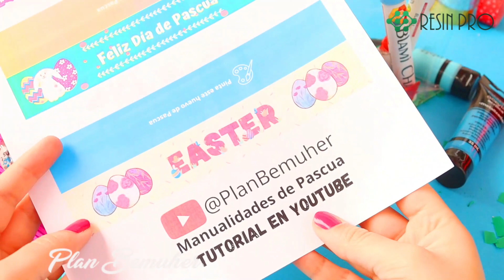𝗠𝗔𝗡𝗨𝗔𝗟𝗜𝗗𝗔𝗗𝗘𝗦 𝗙𝗔𝗖𝗜𝗟𝗘𝗦 𝗬 𝗘𝗖𝗢𝗡𝗢𝗠𝗜𝗖𝗔𝗦 𝗽𝗮𝗿𝗮 𝗩𝗘𝗡𝗗𝗘𝗥 𝗲𝗻 𝗣𝗔𝗦𝗖𝗨𝗔 ✅ RESIN PRO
¡Hola amigos! ¿Qué tal?
En esta ocasión os traigo un nuevo tutorial de resina de la marca Resin Pro.
Haremos un lindo kit de pascua para vender o regalar. Si queréis ver el paso a paso, haced click aquí ¡Muak!

✅Resina en polvo